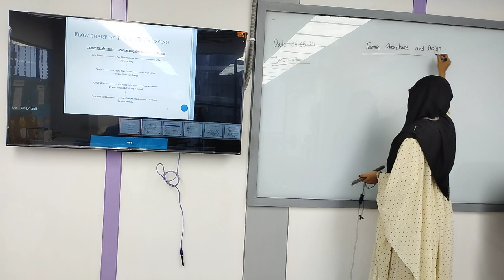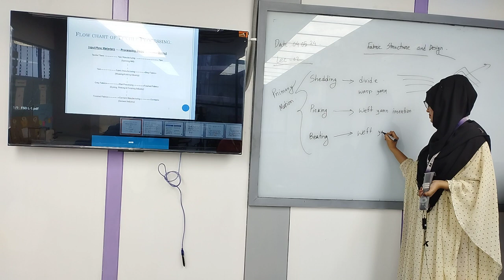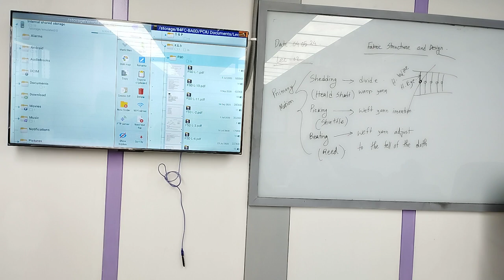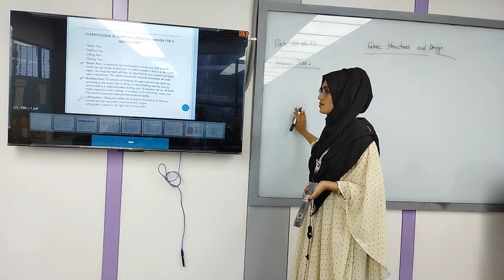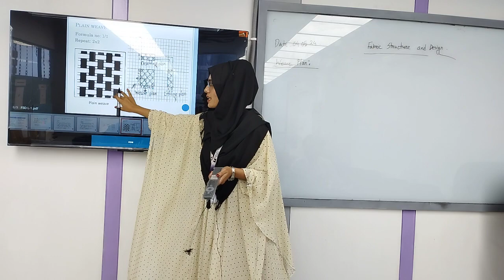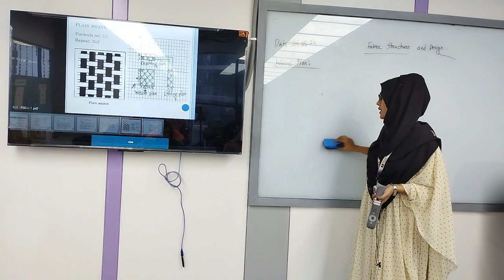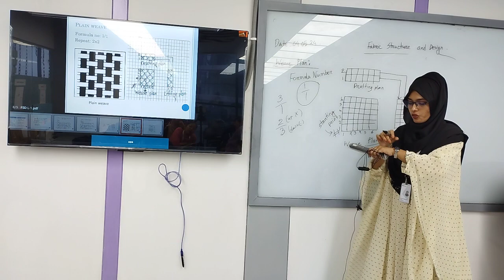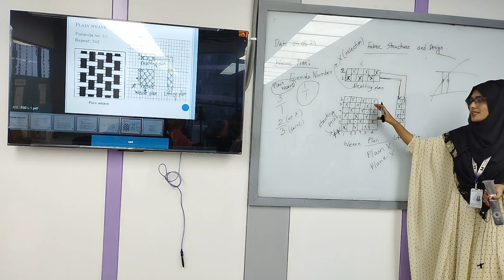Fabric Structure & Design | Lecture-02 | Textile | Israt Khandaker | University of Scholars